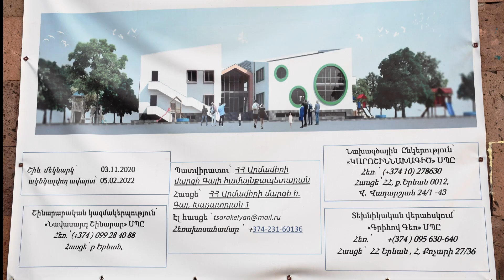Արմավիրի մարզպետը ծանոթանում է սուբվենցիոն ծրագրերի կատարման ընթացքին